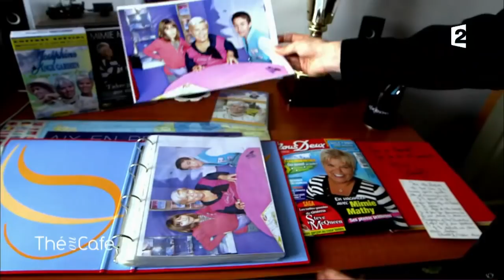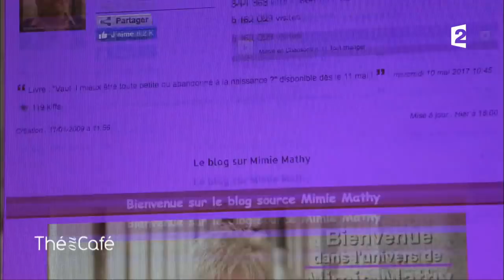Mimie Mathy vue par son plus grand fan - Thé ou Café - 10/06/2017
Artiste : Caussin-Bellon

L'équipe de Thé ou Café a rencontré Raphaël, 20 ans et fan inconditionnel de Mimie Mathy.